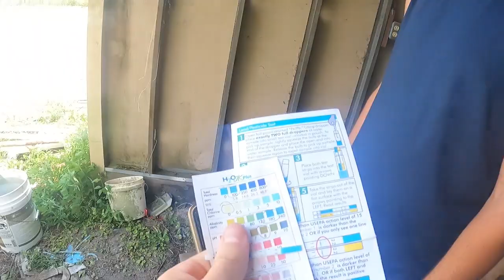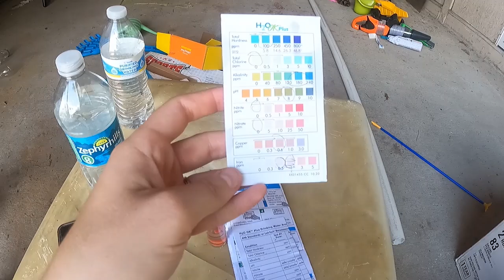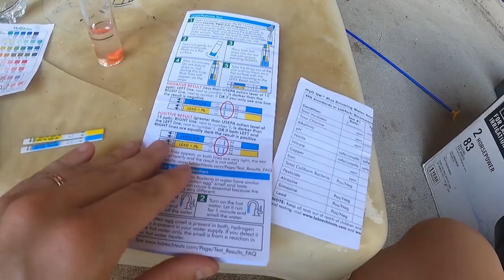Fishing for Water | TheGardenLadyFL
An attempt to get water flowing.

Barnes and Kori.